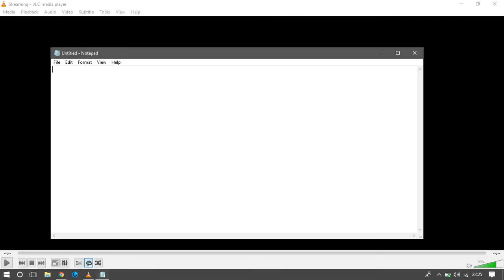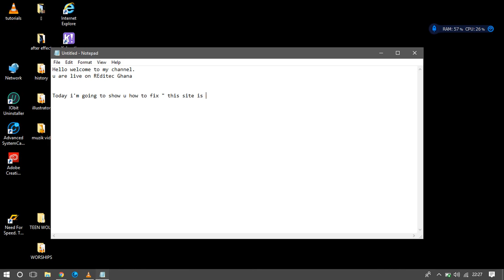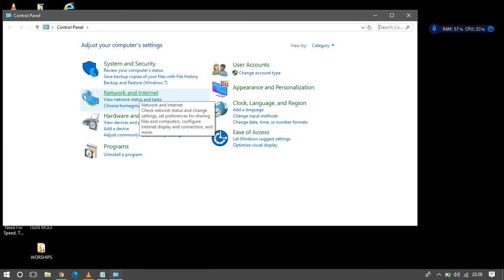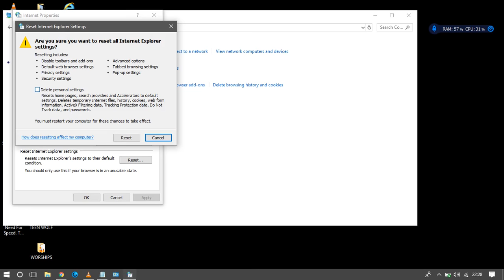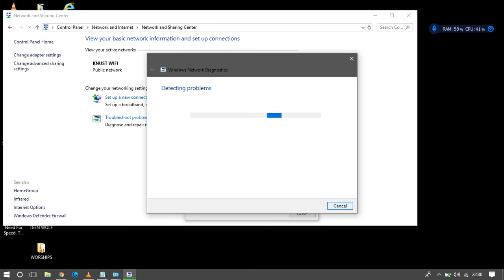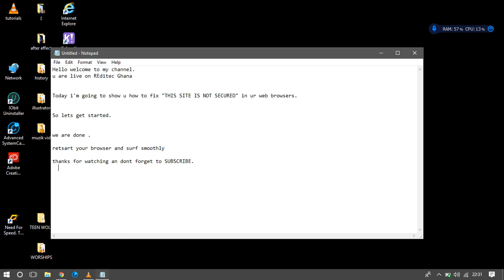BEST WAY TO FIX HTTPS ERROR IN YOUR BROWSER. {Updated 2018}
This video will help your browser that says " Site not Secured"